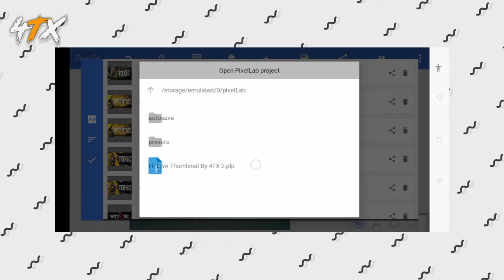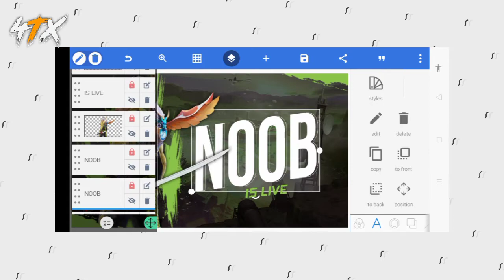FREE TO USE 🔥 FF LIVE THUMBNAIL || PIXELLAB PLP FILE || BY 4TX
ʜᴀɪ ɢᴜʏꜱ,
ɪꜰ ʏᴏᴜ ᴇɴᴊᴏʏᴇᴅ ᴛʜᴇ ᴠɪᴅᴇᴏ ᴛʜᴇ ᴅᴏɴ'ᴛ ꜰᴏʀɢᴇᴛ ᴛᴏ ʜɪᴛ ᴀ ʟɪᴋᴇ👍 ᴀɴᴅ ᴀʟꜱᴏ ꜱᴜʙꜱᴄʀɪʙᴇ ᴛʜᴇ ᴄʜᴀɴɴᴇʟ.

⚠️ᴅᴏ ɴᴏᴛ ʀᴇᴜᴘʟᴏᴀᴅ ᴍʏ ᴠɪᴅᴇᴏ ᴏʀ ʀᴇᴜᴘʟᴏᴀᴅ ᴛʜᴇ ᴍᴀᴛᴇʀɪᴀʟs ᴜsᴇᴅ ɪɴ ᴛʜᴇ ᴠɪᴅᴇᴏ.ᴛʜᴇ ᴍᴀᴛᴇʀɪᴀʟs ᴘʀᴏᴠɪᴅᴇᴅ ᴀʀᴇ ғᴏʀ ʏᴏᴜʀ ᴘᴇʀsᴏɴᴀʟ ᴜsᴇ ᴏɴʟʏ.⚠️

𝗗𝗢 𝗙𝗢𝗟𝗟𝗢𝗪

😃ғᴀᴄᴇʙᴏᴏᴋ: sᴏᴏɴ

💥 𝗜𝗠𝗣𝗢𝗥𝗧𝗔𝗡𝗧 𝗟𝗜𝗡𝗞𝗦
✨ 𝙋𝘼𝘾𝙆

✨ 𝘼𝙋𝙋𝙎

 ⚠️𝗦𝗣𝗘𝗖𝗜𝗔𝗟 𝗡𝗢𝗧𝗘⚠️
ᴡᴇ ᴅᴏɴᴛ ᴏᴡɴ ᴀɴʏ  ʀɪɢʜᴛ ᴏɴ ᴛʜᴇ ᴍᴜꜱɪᴄ ᴜꜱᴇᴅ ɪɴ ᴛʜɪꜱ ᴠɪᴅᴇᴏ.ɪᴛ ʙᴇʟᴏɴɢꜱ ᴛᴏ ᴛʜᴇɪʀ ʀᴇꜱᴘᴇᴄᴛɪᴠᴇ ᴄᴏᴘʏʀɪɢʜᴛ ᴏᴡɴᴇʀꜱ/ᴀʀᴛɪꜱᴛꜱ.

✋ᴛᴀɢs ɪɢɴᴏʀᴇ
free to use free fire live thumbnail
free pixellab plp file
free fire thumbnail pixellab plp file
free to use live thumbnail
how to make live thumbnail in pixellab
how to make YT banner in pixellab
free to use gaming banner
free to use YT banner
free to use Freefire banner
how to make gaming banner in pixellab
pixellab
how to make gaming banner in android
how to make thumbnail in pixellab
how to make gaming thumbnail in pixellab
how to make plp file in pixellab
how to import plp file in pixellab
pixellab yt banner plp file